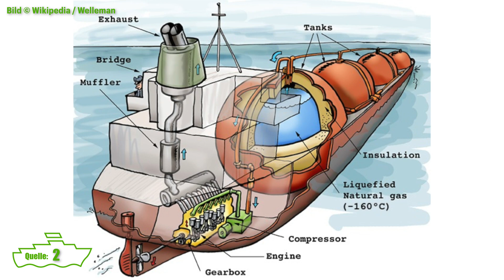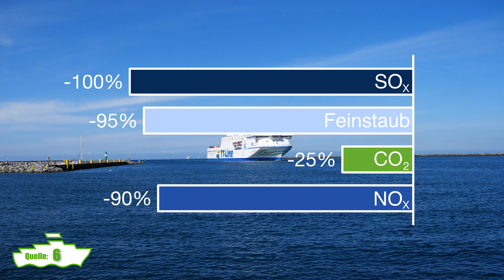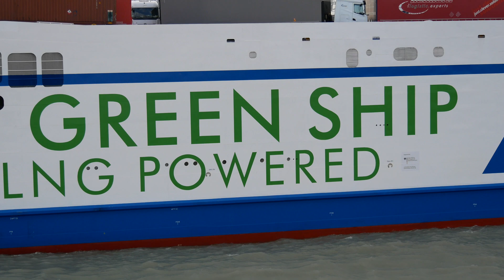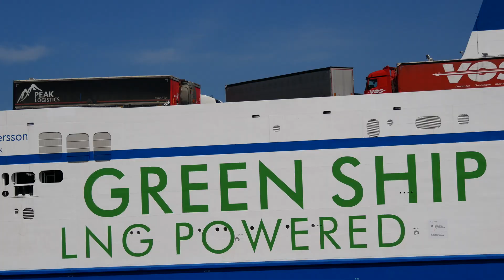LNG als (Brücken-) Technologie der Zukunft | FährNews Zukunft #2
LNG ist zurzeit in aller Munde. Doch abseits der Frage nach LNG Terminals als Ersatz für das Gas aus russischen Pipelines, gilt LNG ebenfalls bei vielen als Schiffstreibstoff der Zukunft. Doch worum handelt es sich bei LNG, wie funktioniert der Antrieb damit und was für Schwierigkeiten birgt LNG? Und warum ist LNG im Endeffekt doch nur eine Übergangslösung?

Willkommen zu FährNews Zukunft. Hier werden Entwicklungen und Innovationen im Bereich der Fährschifffahrt einfach und verständlich dargestellt. Dabei werden technische Zusammenhänge erklärt, einzelne Schiffe näher vorgestellt und zukunftsweisende Technologien erläutert.

Der Ablauf
00:00 Einleitung
00:35 Intro
01:04 Allgemeine Informationen
01:56 Antriebstechnologie
03:56 Vorteile
05:49 Probleme und Nachteile
07:20 Zusammenfassung und Fazit
09:13 Endcard

Jeden letzten Freitag im Monat gibt es hier aktuelle Informationen über Fährschiffe, Fährverbindungen und Fährhäfen. Dabei wird stets auf eine faire, offene und aktuelle Berichterstattung Wert gelegt.

Quellen:
[1] „Flüssigerdgas“, Wikipedia. 14. August 2022. Zugegriffen: 3. September 2022. [Online].
[2] „LNG als Brennstoff für Schiffe“, Wikipedia. 3. Juli 2022. Zugegriffen: 3. September 2022. [Online].
[3] F. Gaensicke und A. Cruises, „Gasmotoren für die Schifffahrt“, S. 6.
[4] „mks-kurzstudie-lng.pdf“. Zugegriffen: 3. September 2022. [Online].
[5] „LNG Schifffahrt“. (zugegriffen 9. September 2022).
[6] „Potenziale von LNG als Kraftstoff für die Schifffahrt“, S. 4.
[7] „Technik-Info-Methanschlupf_20140328.pdf“. Zugegriffen: 5. September 2022. [Online].
[8] F. online, „266.000 Kubikmeter, minus 162 Grad: Wie gefährlich sind Habecks neue Gas-Tanker?“, FOCUS (zugegriffen 5. September 2022).